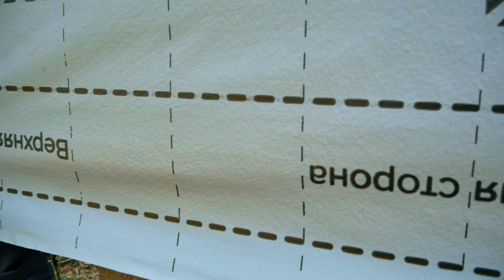Анонс Дачная академия сезон 2019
Участники программы, с помощью наших экспертов и их знаний, создают свой неповторимый сад в борьбе за главный приз от телеканала.